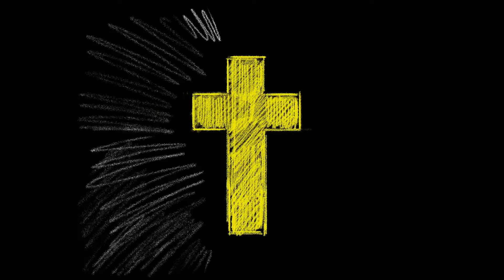'Vs Mode' by HalcyonicFalconX (Cover)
My OP-Z cover of 'HalcyonicFalconX - Vs Mode (Not Approved By The Vatican Version)' from the game 'FAITH: The Unholy Trinity' by Airdorf